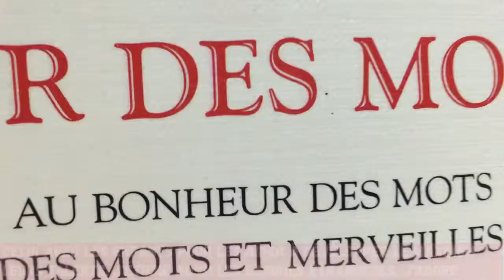Video de Aplicación Au Pair Francia - Marcela Romero